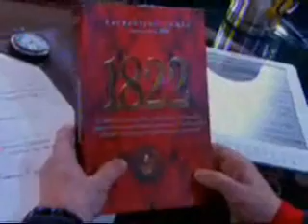Laurentino Gomes no Programa do Jô - Parte 1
Laurentino Gomes, autor de 1808 e 1822, é entrevistado pelo Jô Soares.  Data: 8 de outubro.